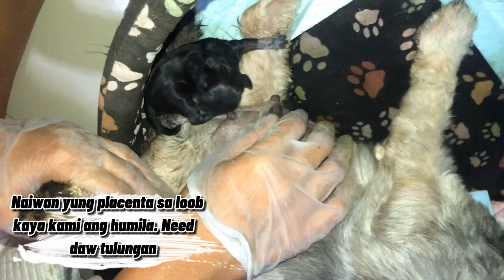SHIH TZU GIVING BIRTH FOR THE FIRST TIME. ‼️😍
My shih tzu giving birth for the first time! 😭

Sorry magulo yung camera,nagkakagulo kami and di namin expected haha.

MY O F F I C I A L W E B S I T E S